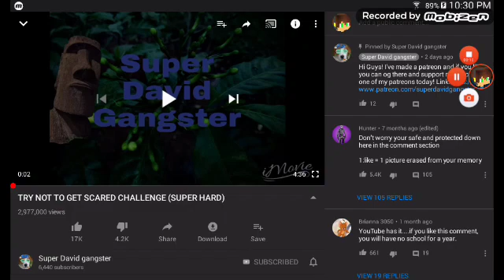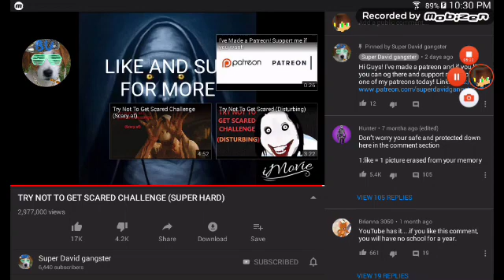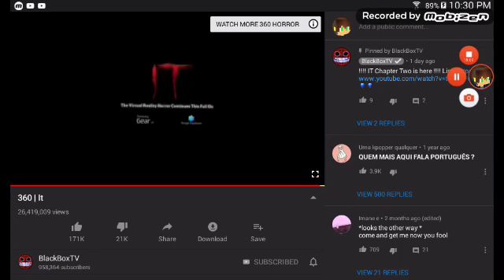Try not to get scared.